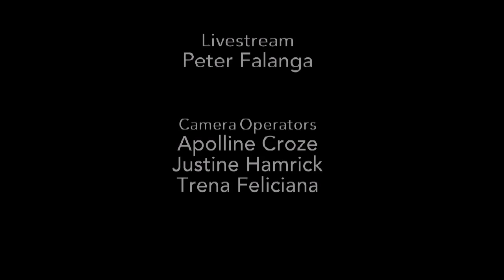Arts & Entertainment Industry Forum 3/12/2012: Johnny Sketch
Johnny Sketch talks about how he got to be with is band now and gives a little performance.